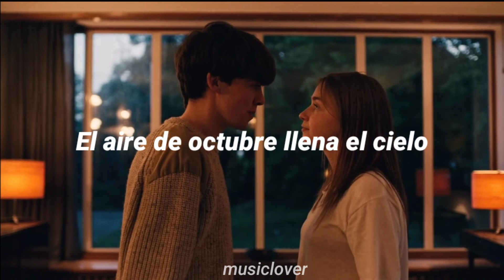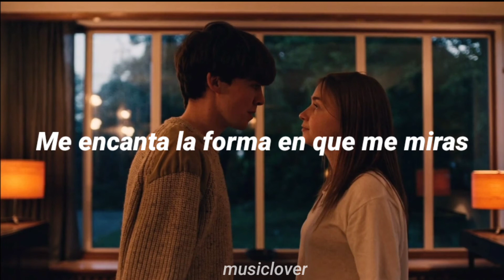Snckpck - With you i feel alive | sub español